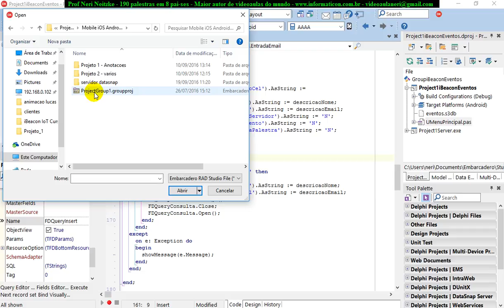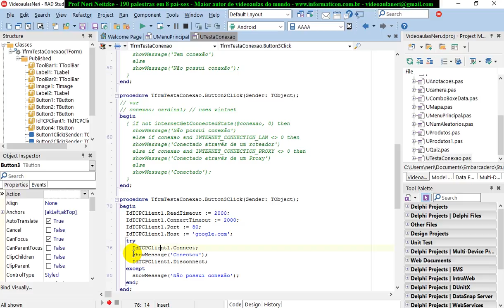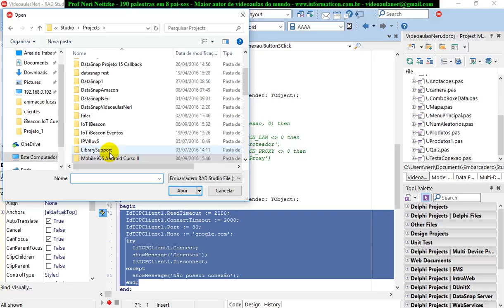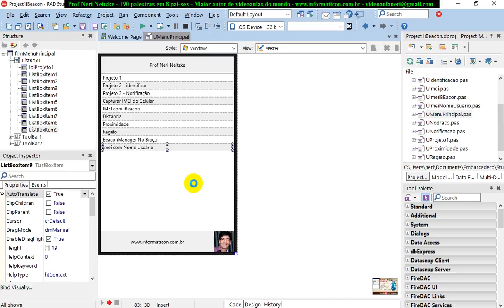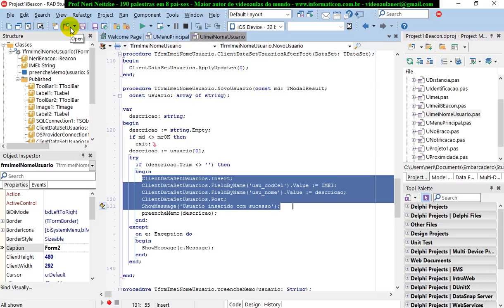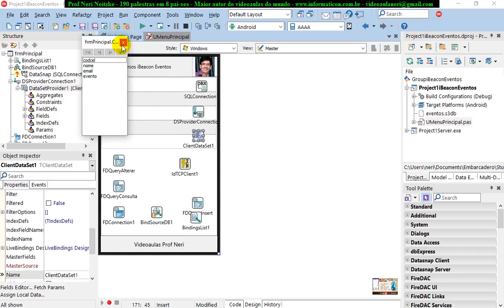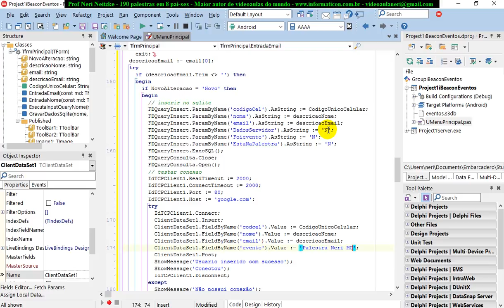aula 6864 IoT IBeacon Eventos Teste conexao IdTCPClient e clientdataset insert